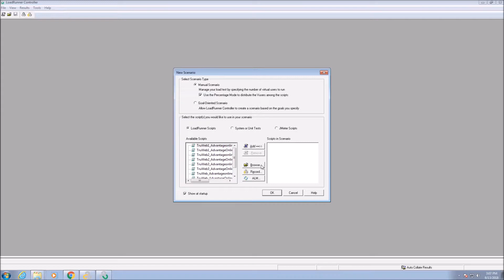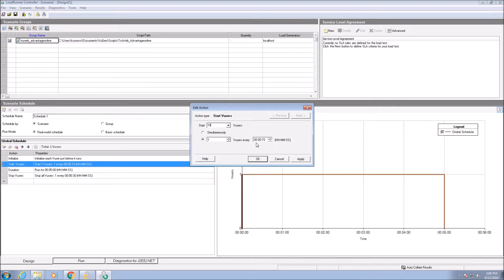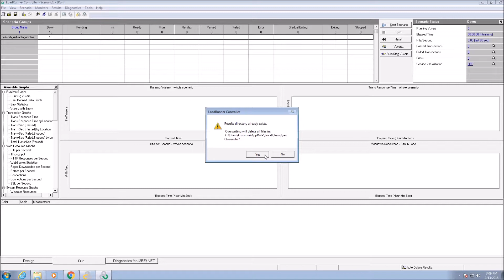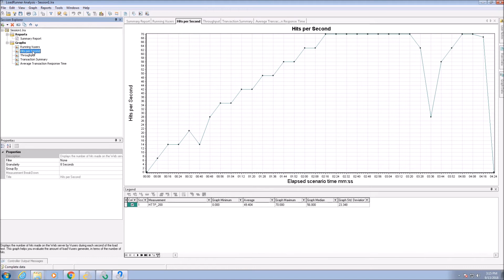TruWeb Tutorial #8 – Running TruWeb using LoadRunner Controller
Micro Focus has introduced a brand-new protocol to its outstanding line up of protocols.
TruWeb is a protocol that focuses on the HTTP (transport) level, providing a lightweight, scalable and cross-platform solution for web protocol testing.